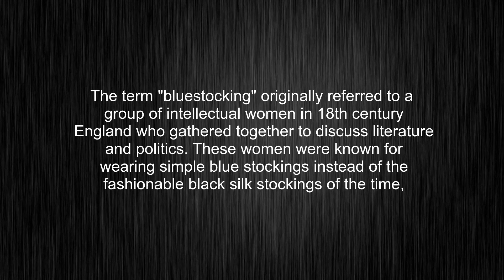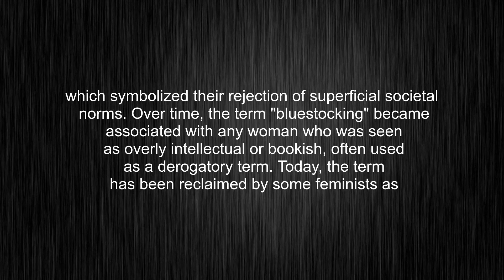What's the meaning of "bluestocking", How to pronounce bluestocking?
This video tells you what "bluestocking" means, how to pronounce it, what is "bluestocking" definition, how to say bluestocking, provides a pronunciation guide and an accurate definition.
00:00 Pronunciation
00:33 Meaning